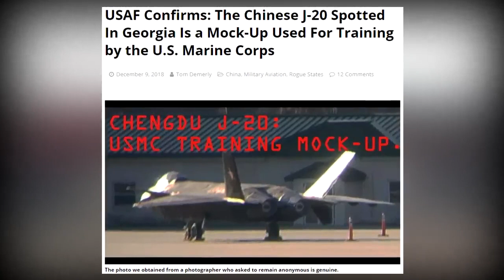Cari Kelemahan J-20 China, AS Buat Tiruan Jet Tempur J-20 Siluman China Utk Latihan